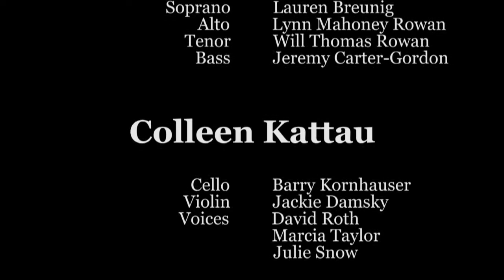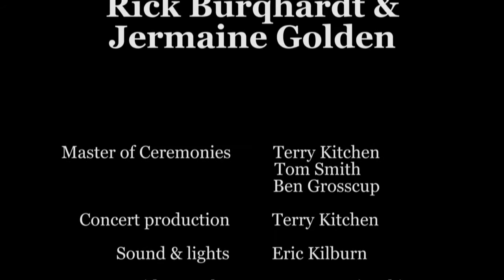Part 3 of 3 - Kallet-Epstein-Cicone, Rick Burqhardt & Jermaine Golden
CINDY KALLET, ELLEN EPSTEIN and MICHAEL CICONE have performed together in concerts, coffeehouses, and festivals throughout New England since 1981. Their close harmonies have inspired enthusiastic responses from audiences and critics alike. The trio sings both a capella and accompanied by guitar and hammered dulcimer, drawing material from contemporary and traditional music of the British Isles and North America, with a liberal sprinkling of sea music and occasional forays into other cultures as well.

RICK BURKHARDT is an Obie award-winning playwright, performer, composer, and songwriter. He is part of the Prince Myshkins – a political cabaret folk duo that tours nationally – singing at antiwar demonstrations, union rallies, schools, coffeehouses, living rooms, community centers and major urban intersections. His original chamber music, theater, and text pieces have been performed in over 40 US cities as well as in Europe, Mexico, Canada, Taiwan, Australia, and New Zealand.  He is a founding member of the Nonsense Company, a touring experimental music and theater trio. In 2011 he was listed as an “Off Off Broadway Innovator to Watch” by Time Out New York.

JERMAINE GOLDEN frequently accompanies Rick Burkhardt.